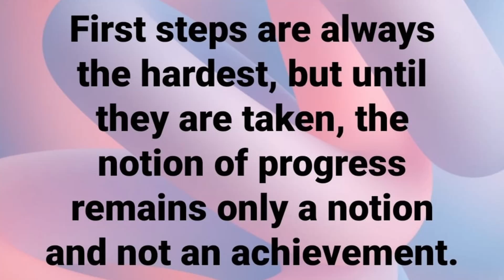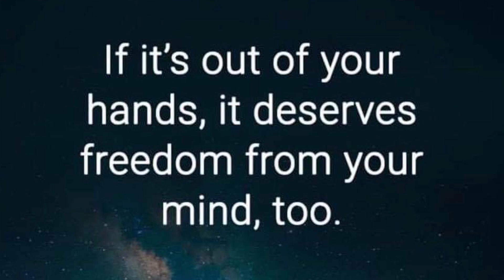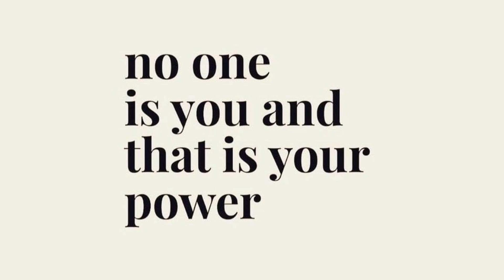GMNC Daily Inspiration with Tony Subramony | The biggest obstacle in our lives | 26 January 2022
The biggest obstacle in our lives is OURSELVES which is the topic of conversation on this morning's segment of GMNC Daily Inspiration with Tony Subramony.